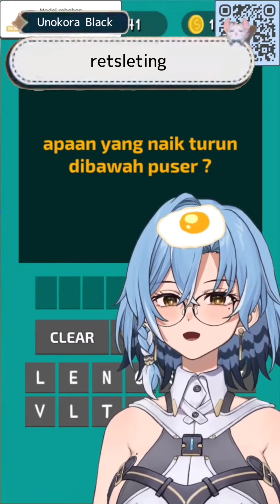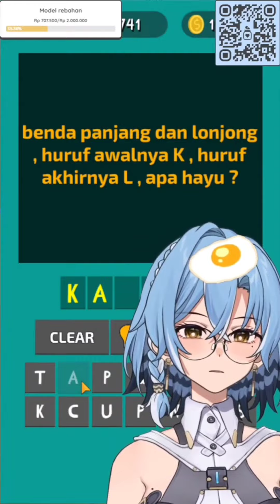Teka Teki Tapi SUS ... [Noemi Hestia]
Hallo Semuanya,,,

Judul Stream : AYO MAIN TEBAK-TEBAKAN!